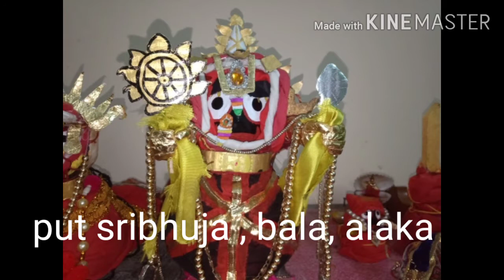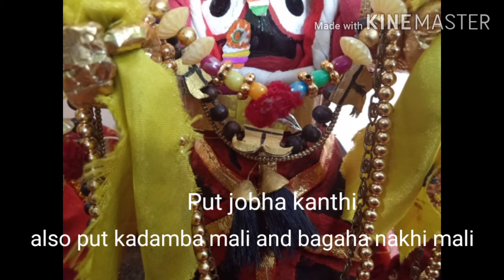How to do Tribikram Besha of mahaprabhu Sri Jagannath, fourth day of panchuka